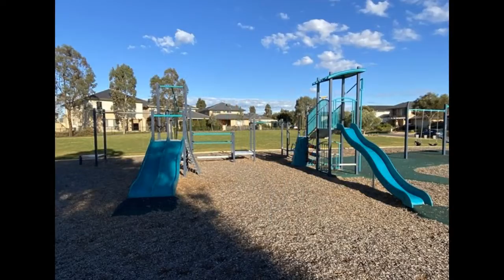Oysterbay Chase Playground, Point Cook